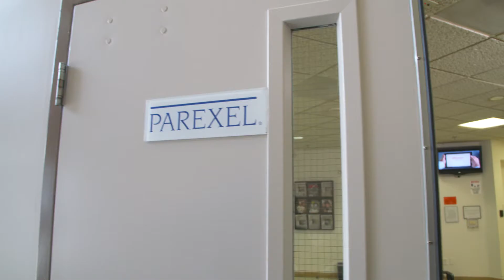Interview Raw Footage Sample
Sample of raw footage from an interview-based project to show the image quality of our new Sony FS7 Mark II camera.